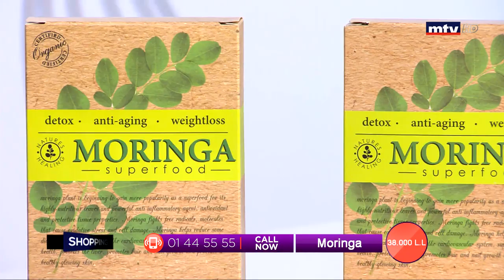Best Seller - 25/01/2020 - Part 3